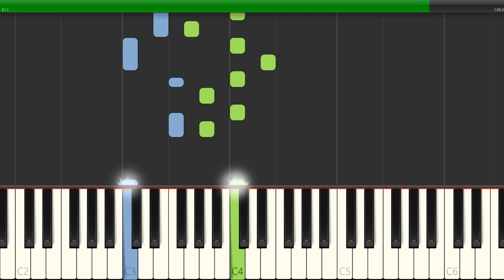BabyTV - Mary Mary Quite Contrary Piano Tutorial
If you're looking for an easy and catchy BabyTV song, then look no further! In this piano tutorial, we'll teach you how to play Mary Mary Quite Contrary EASILY.

This easy piano tutorial is perfect for your next video or project, and it only takes about 20 minutes to learn. So whether you're looking for a theme song for your YouTube channel, or just want to learn how to play Mary Mary Quite Contrary EASILY, this tutorial is for you!